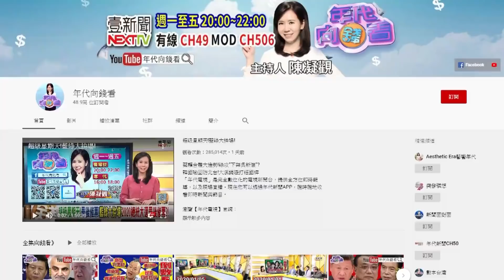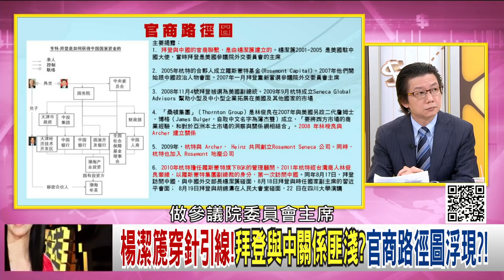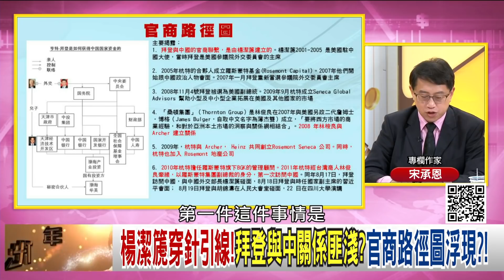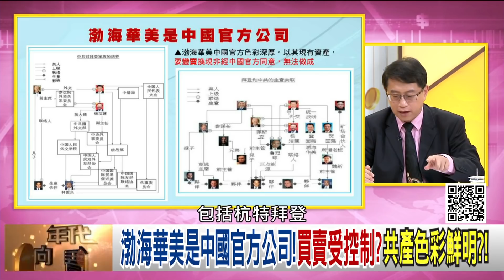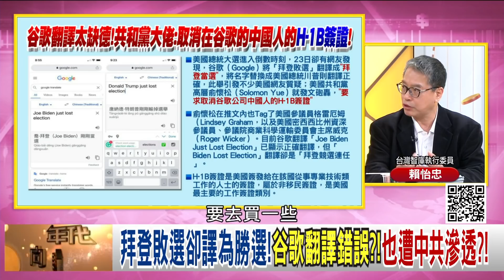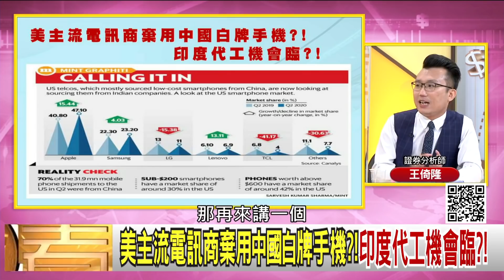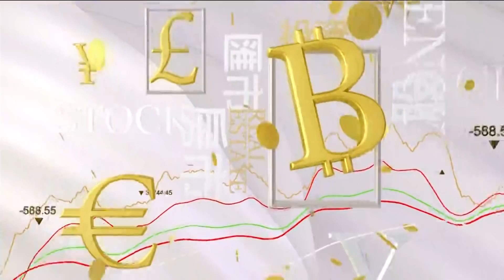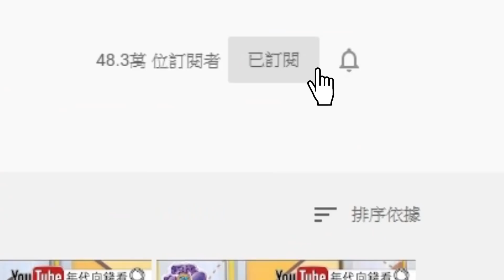獨！習近平走路不穩！身體出狀況？！王岐山露面不尋常？！拜登家族與中國關係匪淺？！楊潔篪穿針引線！美超高音速飛彈待命！共軍只有兩分鐘逃命？！【年代向錢看】20201026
舉步蹣跚!走路不穩!習近平"身體異樣"!健康出狀況?
拜登訪美!碰面渤海華美CEO!抽顧問費?幕後大人物?!
超高音速飛彈待命!美艦將全面部署?!精準打擊中國?!

來賓：汪浩、矢板明夫、宋承恩、王倚隆、吳明杰、黃世聰

最美主持人：陳凝觀
播出時間：壹電視新聞台CH49  每周一至周五晚間八點到十點
重播時間：年代新聞台 CH50每周一至周五 (隔日)下午四點到六點

下載【年代電視】APP：
iOS平台：